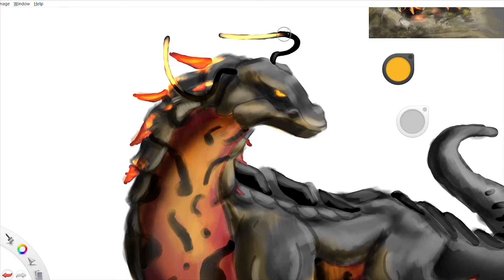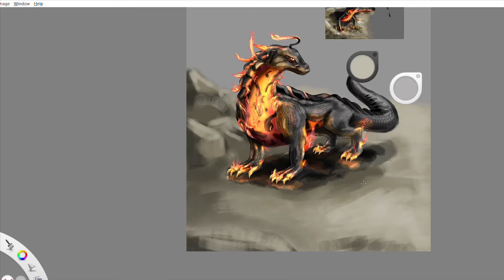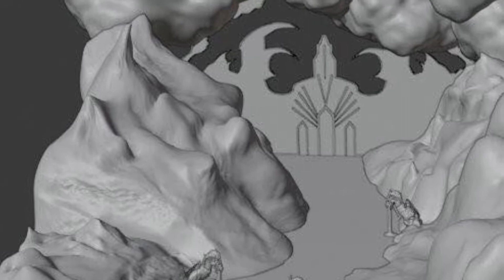Greater Powers Dev Diary #3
The talented team at Darkstar Games continues to work on Greater Powers. This week, we have a sneak peek into the creation of the Cavern Salamander, also known as a Pocket Drake. Next, our engineering team continues to implement and test the various flight and control mechanics required for piloting skyships. Our 3D design team is currently working on the cave network, a series of procedural underground dungeons for players to explore. Finally, we have some exciting updates on NPC heroes character creation! The 3D model for Joan is complete while the 2D concept art for Saladin continues to be fine tuned.